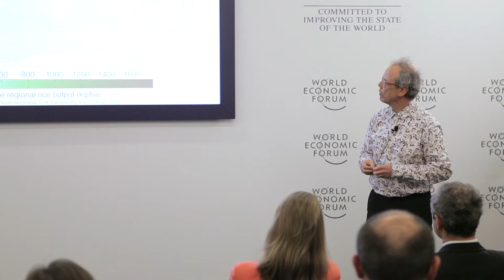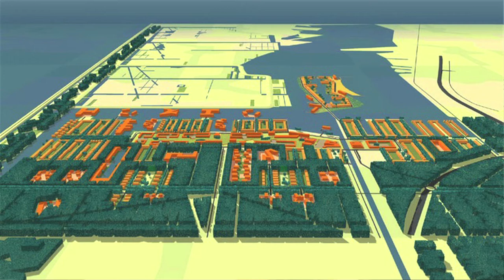IdeasLab 2014 - Kees Christiaanse - Designing New Urban Landscapes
The sustainable city of the future may be neither completely rural nor urban, says Kees Christiaanse from ETH Zurich. The architect and urbanist shares his vision of the new urbanised rural productive landscape, where nature is put before construction.